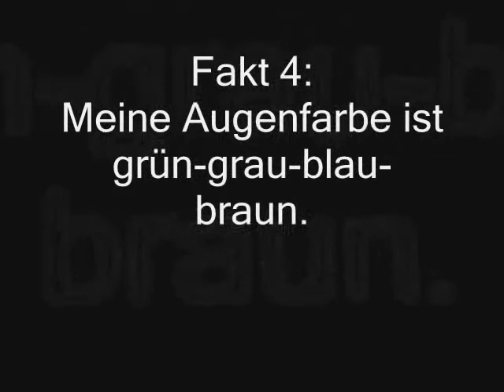30 Fakten über mich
Hallo ihr lieben Menschen da draußen und Willkommen in der Beschreibung!
Danke, dass du dir dieses Video anschaust und ich hoffe dass es dir gefällt. Auch wenn das Licht nicht das Beste ist!

Bis zum nächsten Video. Tschüssi! :)